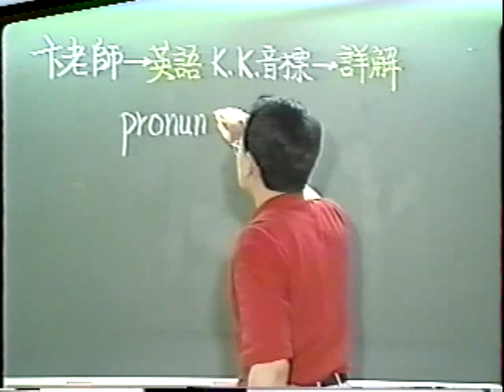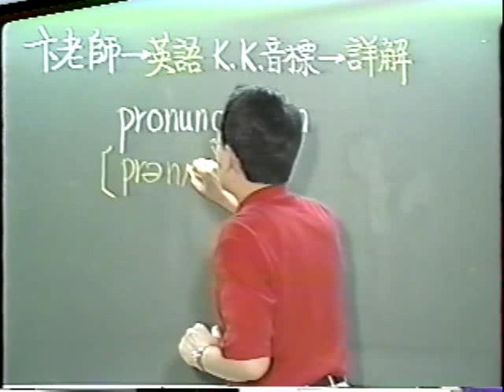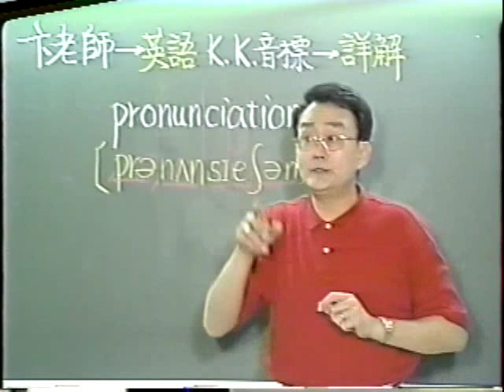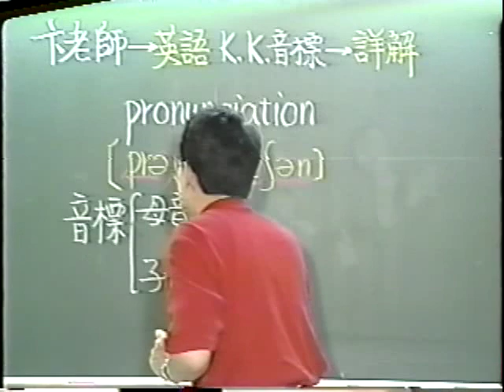Cách phát âm tiếng Anh thực hành 01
pronunciation  pro nun cia tion 會分音節拼音變得很簡單 卞老師 公司:主祥文化企業有限公司 只要 2 hours 將可以解決您一輩子的困擾‧認識KK音標‧正音單元 走捷徑，學英文打好基本功。其實只要每日肯花一 點時間專注練習，用適合自己的方法，假以時日一定能學好流利英文 。 音声音節になって非常に単純な総統の先生会社分割される：メインシャン文化企業有限公司限り、2時間、カット、英語学習‧‧株式会社音声発音
ユニット短いトラブルの一生に一度のご理解を解決するための基本的な演奏できるようになります。実際には、限り、少しの時間を過ごすための日常的に集中して喜んで.
 Sẽ được chia thành âm tiết ngữ âm trở nên rất đơn giản Bian giáo viên của Công ty: Văn hoá Doanh nghiệp chính Xiang Co, Ltd miễn là 2 giờ và sẽ không thể giải quyết sự hiểu biết của bạn về một đời của rắc rối ‧ ‧ KK đơn vị phát âm ngữ âm ngắn cắt, học tiếng Anh và chơi cơ bản. Trong thực tế, miễn là sẵn sàng dành một ít thời gian để tập trung vào việc hàng ngày.
Akan dibagi ke dalam fonetik suku kata menjadi sangat sederhana guru Bian Perusahaan: Budaya Xiang Utama Enterprise Co, Ltd selama 2 jam dan akan mampu memecahkan pemahaman Anda tentang masalah seumur hidup KK ‧ ‧ unit pelafalan fonetik dipotong pendek, belajar bahasa Inggris dan bermain dasar-dasar. Pada kenyataannya, asalkan bersedia meluangkan sedikit waktu untuk berkonsentrasi pada harian.
会分音节拼音变得很简单卞老师公司:主祥文化企业有限公司只要2小时将可以解决您一辈子的困扰‧认识KK音标‧正音单元走捷径，学英文打好基本功。其实只要每日肯花一点时间专注

Sera divisé en syllabes phonétiques devenu très simple de l'entreprise des enseignants Bian: Xiang principale de l'entreprise culturelle Co., Ltd aussi longtemps que 2 heures et sera en mesure de résoudre votre compréhension de toute une vie de peine ‧ ‧ KK unité prononciation phonétique raccourci, apprentissage de l'anglais et jouer les notions de base. En fait, tant que prêts à dépenser un peu de temps pour se concentrer sur le quotidien
Ay nahahati sa ponetika syllables maging napaka-simple Bian guro Company: Main Xiang Cultural Enterprise Co, Ltd hangga't 2 oras at magagawang lutasin ang inyong pag-unawa ng isang buhay ng mga suliranin sa ‧ ‧ KK ponetika pagbigkas yunit ng maikling-hiwa, pag-aaral ng Ingles at paglalaro ng mga basics. Sa katunayan, hangga't gustong gastusin ng isang maliit na panahon upang magsama-sama sa pang araw-araw
英会話してるとかっこいいと書かれてましたが、ネイティブのように発音がきれいだともっといいと思いませんか？
英語の発音は日本語とかけ離れているため私たちにとって不利なので、しっかり練習しないと習得は難しいです